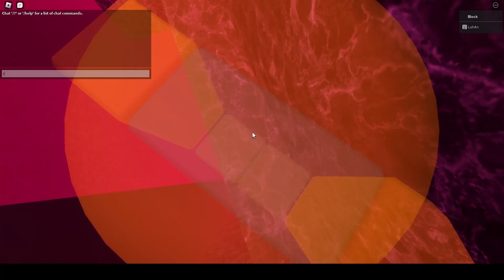[TIER 16] Shinku No Naraku /// macalads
Didn't take me that long, fluke from the squeeze
fails:
squeeze: 27
wiggle: 0
truss bounce: 0
ladder: 0
last: 0